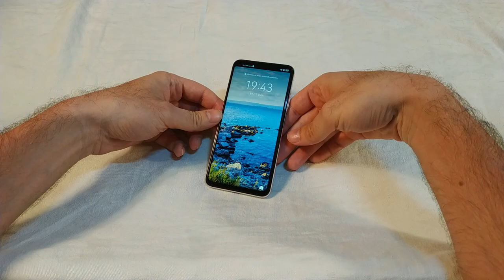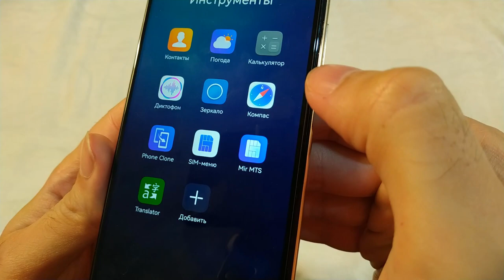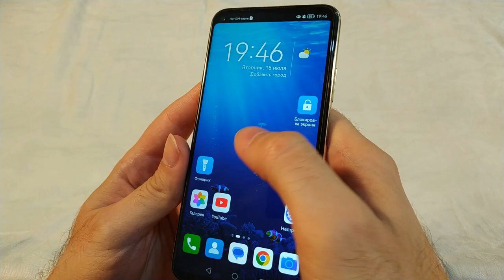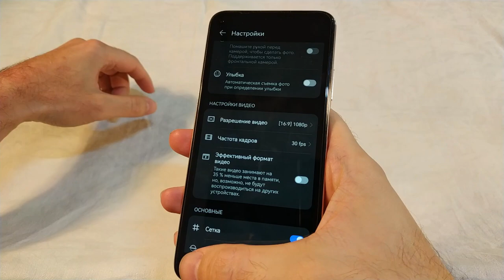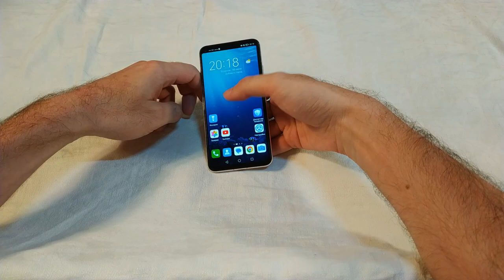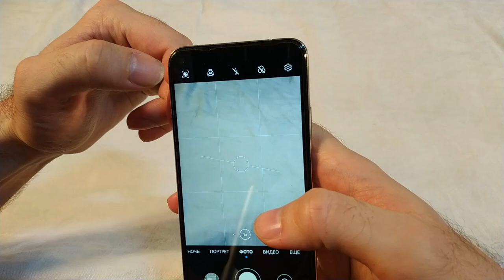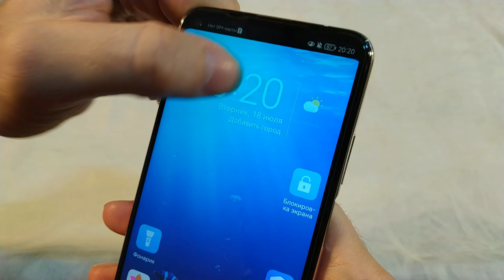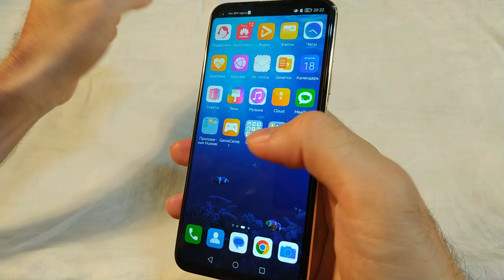Huawei Honor 20 - Обзор, сравнение с Xiaomi Redmi Note 5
В этом видео я делюсь своими впечатлениями про телефон хонор 20. А так же обозреваю телефон.
P.S. Ещё забыл сказать в видео, вначале, что даже если бы я поехал далеко в другой город, то это не значит что они бы приняли телефон. Они сказали что им нужно посмотреть. Получается они могли бы и не принять по какой нибудь причине, и я бы зря съездил в такую даль.
0:00 - Про попытку вернуть телефон
0:55 - Обзор телефона
10:01 - Сравнение видео
12:29 - Сравнение экрана зарядки
13:21 - Сравнение фото
14:00 - Заключение ( Итог )